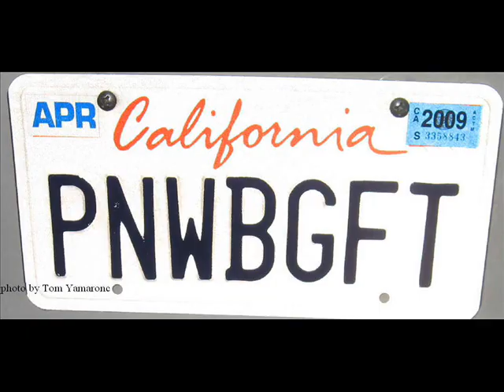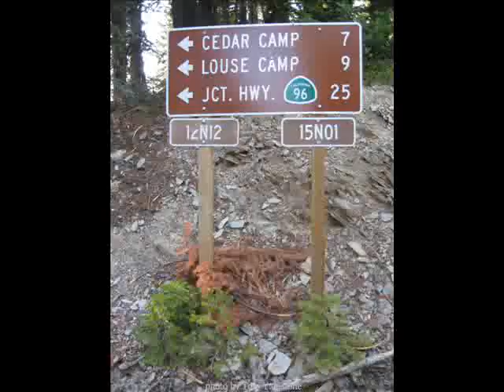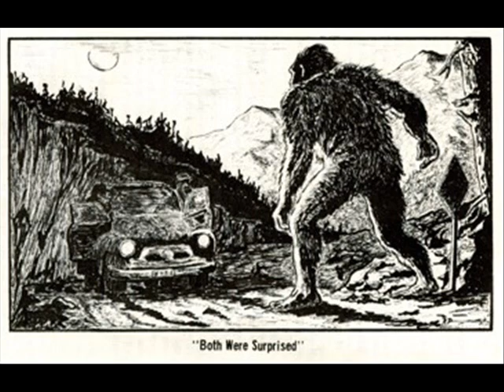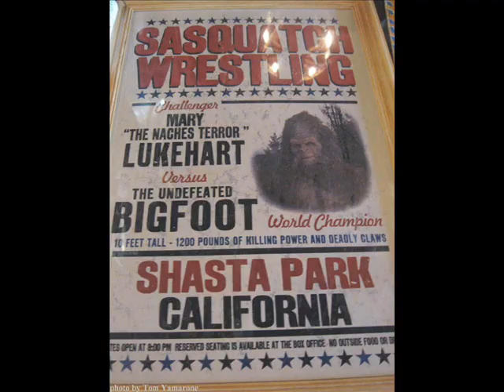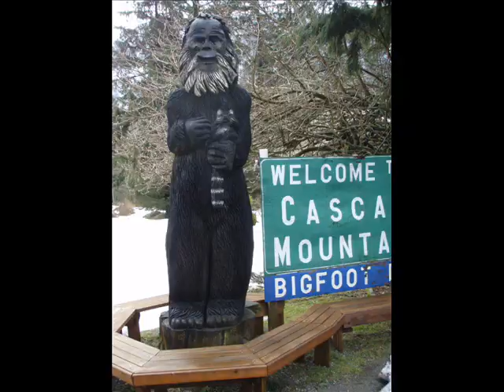Bigfoot song - "Jim Henry" by Paul Graves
Video created by Tom Yamarone. May 2009

Enjoy the song that tells the story of Jim Henry, a Washington resident who has had multiple sightings and encounters with bigfoot/sasquatch creatures.

Paul has gotten to know Jim quite well  and wrote this ballad as a tribute to the him.
Enjoy the slideshow while you enjoy the song...

Another Yamarone Brothers production.